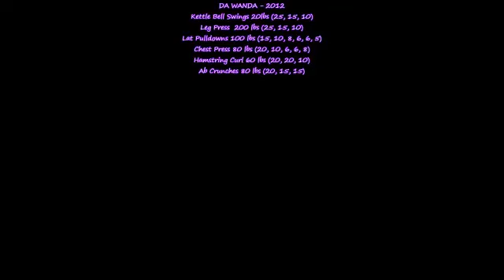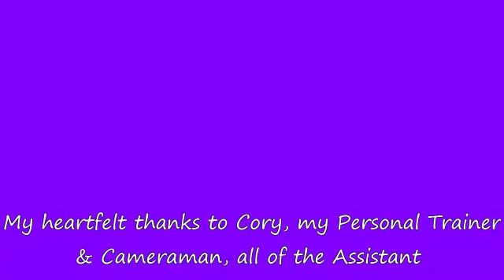Wanda Cox 300 Workout - Leanness Lifestyle University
Wanda 300 workout from Lifestyle180 - Wanda, a Co-Champion of Boot Camp 15 (now called Lifestyle180), as one of her assignments, recorded this video as her 300 workout. We found it simply amazing and inspirational and wanted to make sure it lived on forever. http
Leanness Lifestyle 300 sandwich